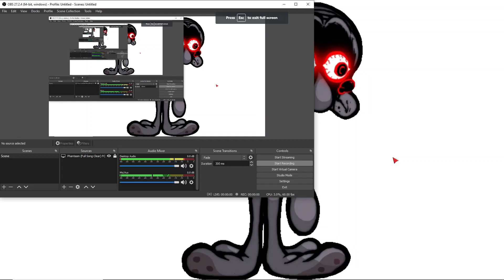Doomsday (Instrumental Only) - [FNF] Mistful Crimson Morning